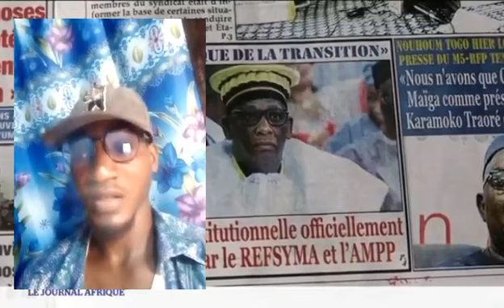🛑🛑Mali : Le grand nettoyage politique - Suppression des tout partis politiques !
Description : Découvrez dans cette vidéo exclusive les coulisses de la récente décision choc au Mali : la suppression des partis politiques corrompus et inefficaces. Quelles conséquences sur le pays et son avenir politique ? Quels sont les enjeux de cette réforme radicale ? Ne manquez pas cette analyse approfondie et les réactions des acteurs politiques maliens.